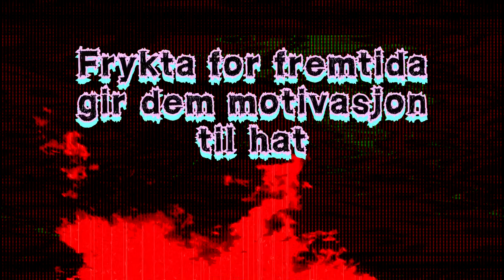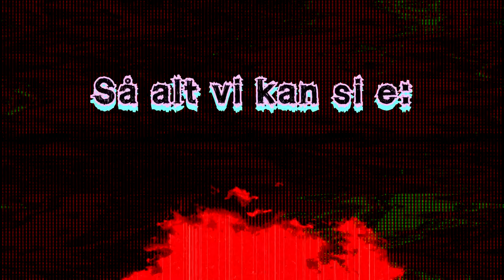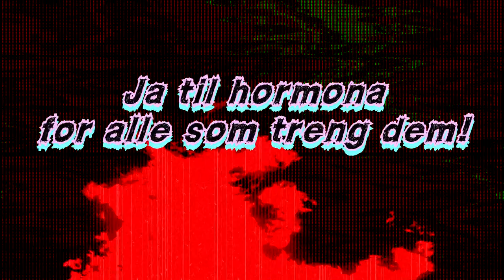Negative Øhio - now we must continue the exciting adventure of politics [OFFICIAL LYRICS VIDEO]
We originally wanted to release this on Bandcamp Friday, but with recent events in Norway involving trans issues we felt we needed to post this now in response.